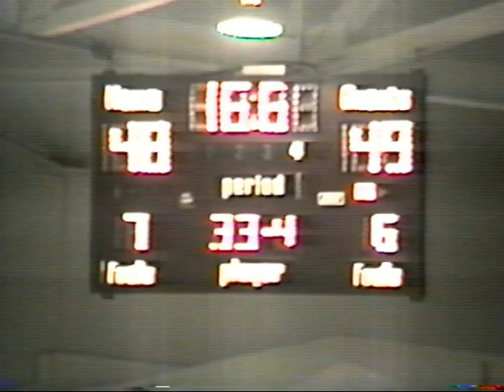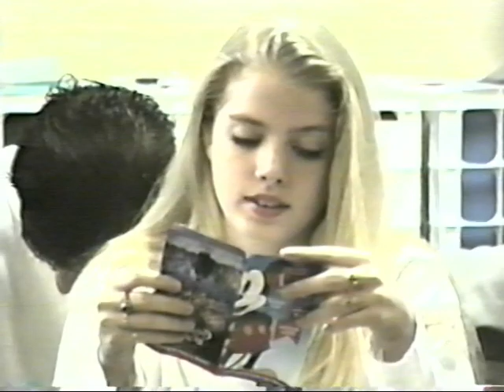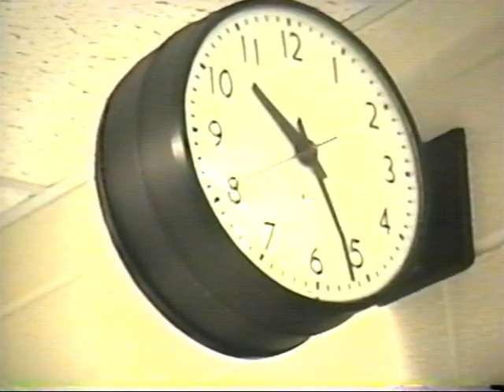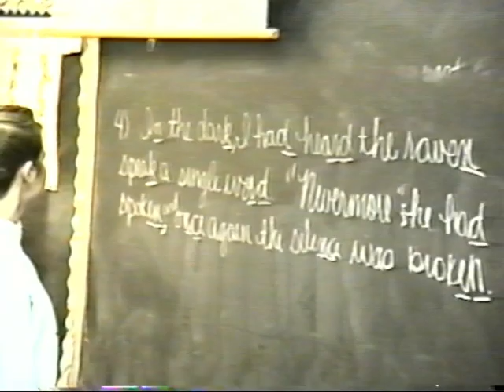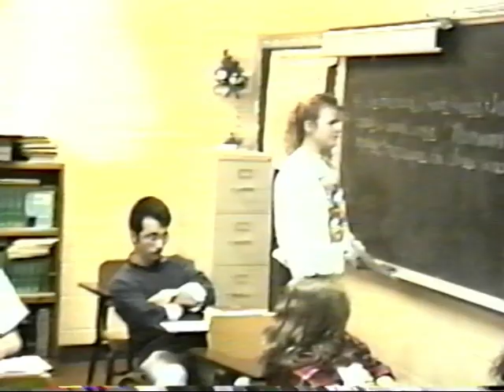(1993-94) Video Yearbook Raw Footage - Edmonson County High School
The source tape is labeled "Copy of Video Yearbook Drive-by, Interviews, Faces," "Tape #4 Edmonson County High School, Brownsville, KY 42210," "RECEIVED MAY 24, 1993," and "Copy of tape video yearbook, drive by, Tape 3."

Thanks to Mrs. Phyllis Miller for providing access to the source tape.